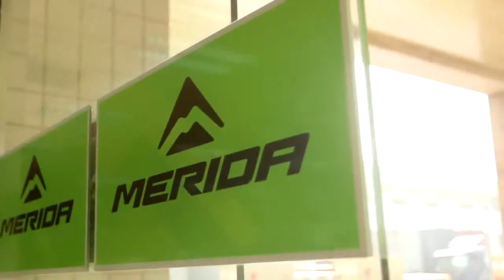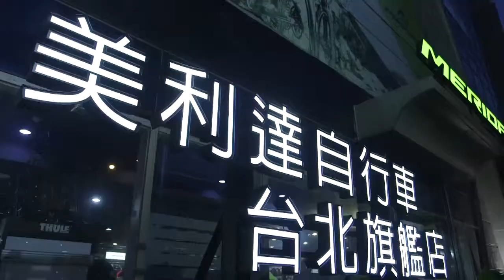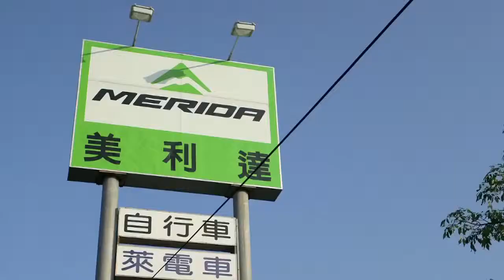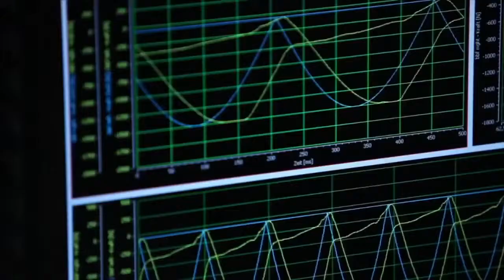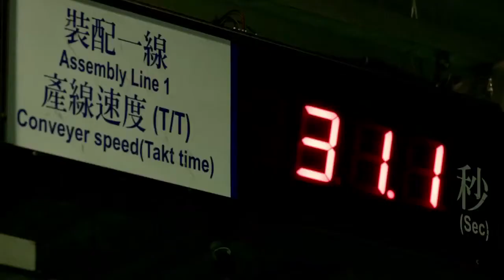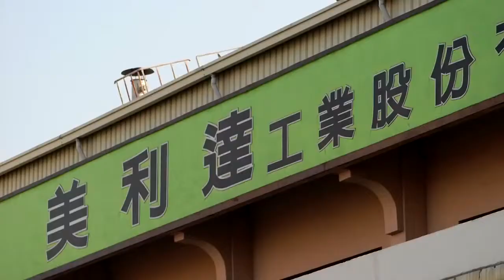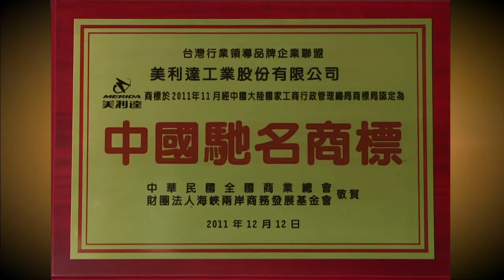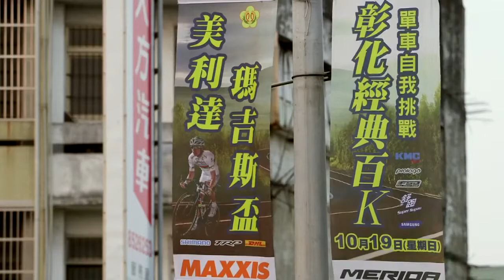MERIDA Company Profile